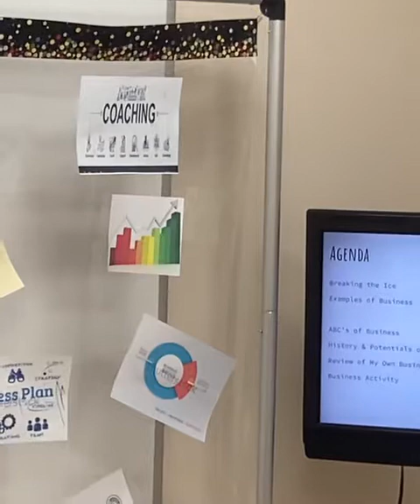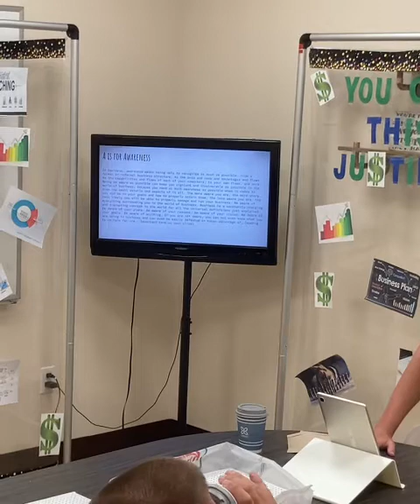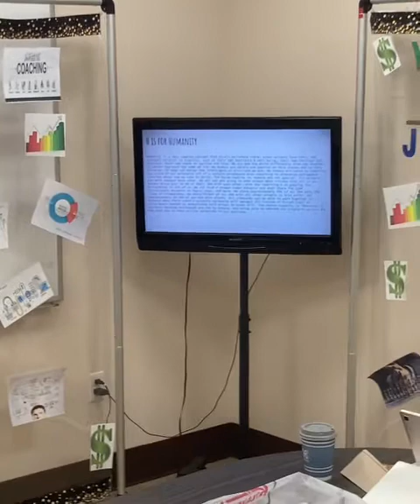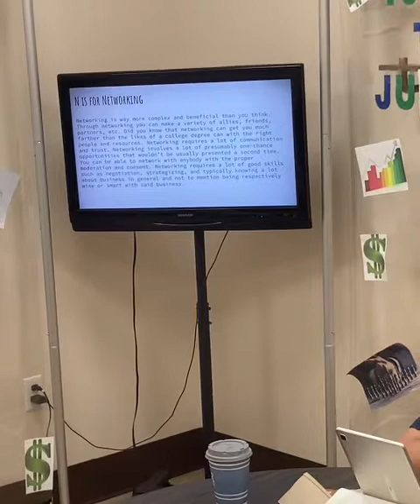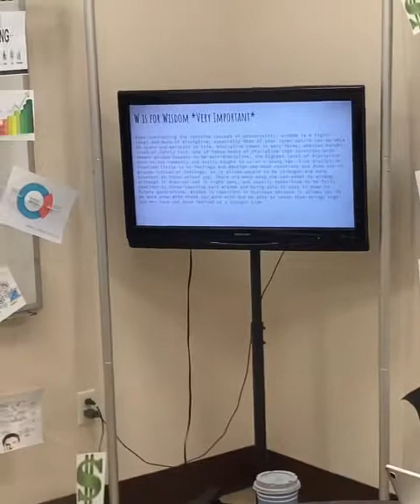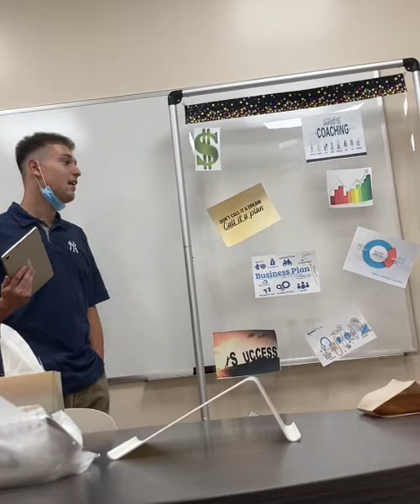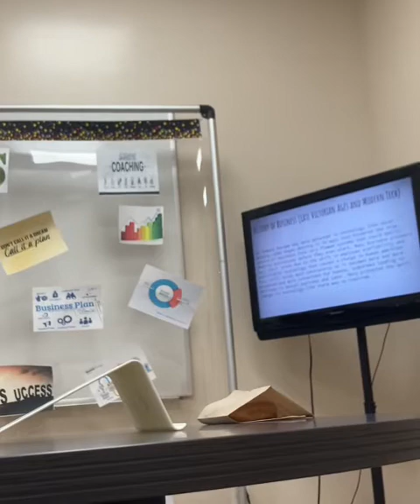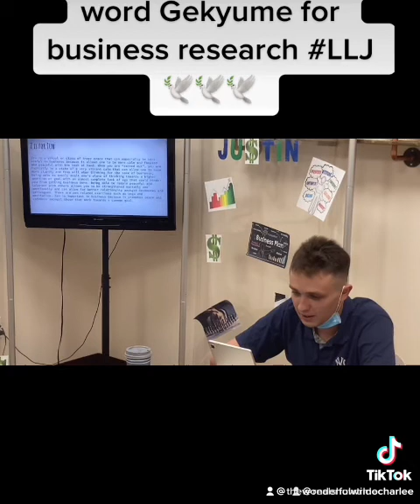Charlee presents UBX (ft. Henry Drummond, Michaela Spencer, Charles Williams, & More (Old 2021 Vid)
So many advancements have been made on this universal topic known as the Universality of Business & Organization, now known as the Quantum Application Theorem of the Theories, Strategies, & Philosophies of the Universality, Multiversality, & Metaversality of Business, Businessology, & Metabusinessology, or the Theorem of the Universality & Multiversality of Business & Businessology, the Theory of the Universality of Business (& relatively any other topic that you could possibly think of), (QAT)-TSPUMMBBM, (T)UMBB, (T)UBX, or simply Theory/Theorem of Universality for short, since this presentation. Much more will come soon!

New NFT Series by TWWOC, “Psychedelic Charlee” OUT NOW!

Follow all of TWWOC’s Social Medias!

twwoc-discord-blog

The Wonderful WRLD O’ Charlee Multiversality AT-TSPUMMBBM

The Wonderful WRLD O’ Charlee (& His Friends)

u/twwocofficial

$60 for 1 year

The Wonderful WRLD O’ Charlee OnlyFans

Ask us a question on our Tellonym!

Check out our Popl Link or scan a Popl accessory installed with TWWOC links to access a link tree with plenty of links leading to TWWOC sites & more!

The Wonderful WRLD O’ Charlee AT-TSPUMMBBM

Check out our InstaBio Link to access an even bigger link tree with many more links leading to more TWWOC sites, content, & much more!

Join the Official TWWOC Clash of Clans today @ TWWOC COC

Join the Official TWWOC Clash Royale clan today @ TWWOC Clash

Check out TWWOC’s Official NFT Page on OpenSea

TWWOC_NFT

Psychedelic Charlee by TWWOC on Instagram